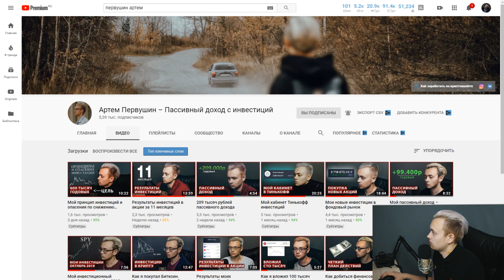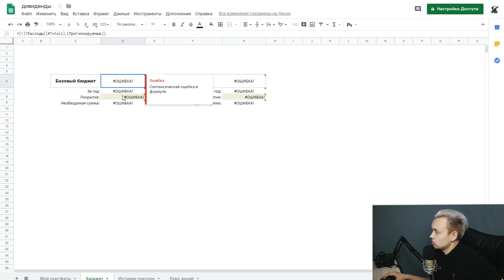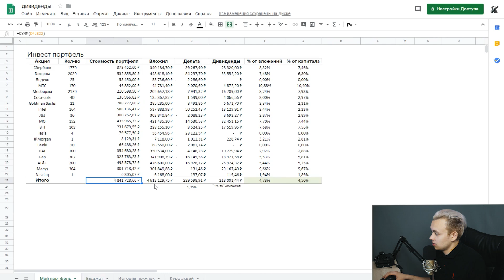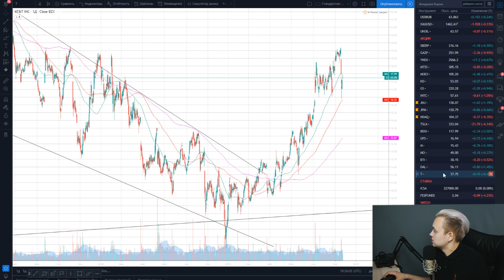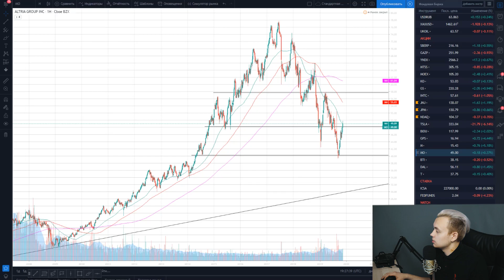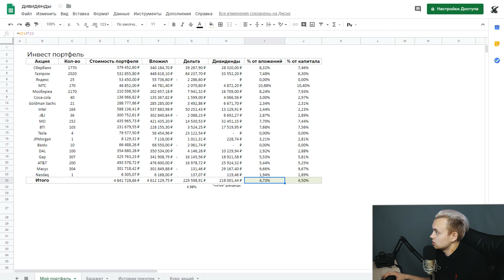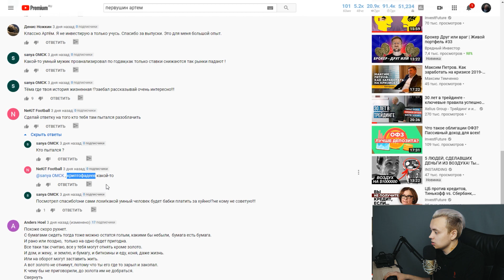Мой пассивный доход вырос на 9 тысяч рублей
В этом видео Артем Первушин расскажет про свой пассивный доход с акций на фондовом рынке и рост пассивного дохода в виде дивидендов за последние две недели.

Еще больше роликов про личностный рост и саморазвитие вы можете найти у меня на канале. Стань лучшей версией себя. Я знаю, ты можешь.